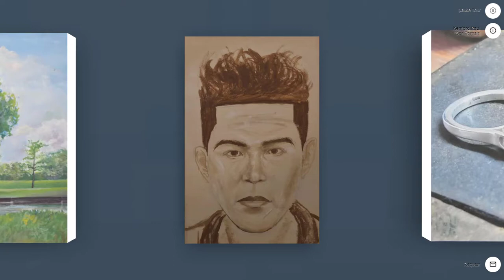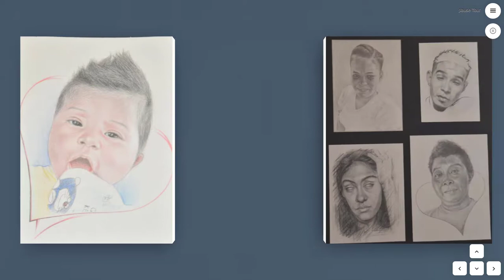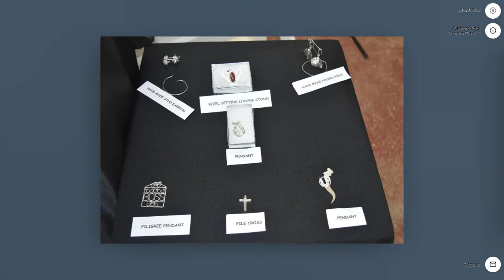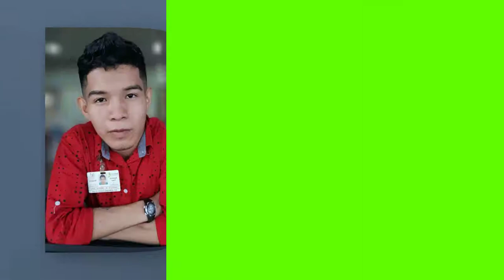Kenford Paul | E. R. Burrowes School of Art Graduation Exhibition 2021